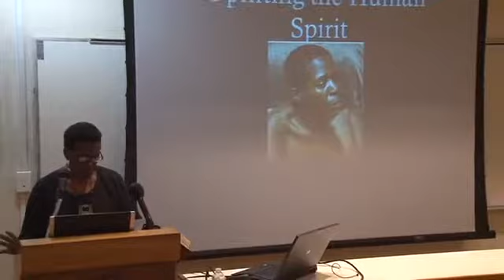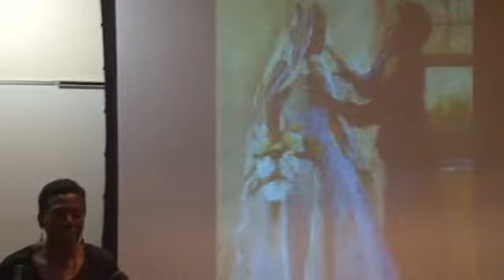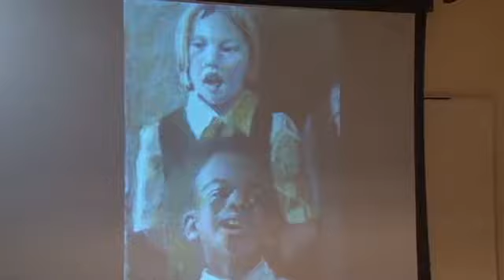Bermudian Heartbeats: A talk with Sharon Wilson , Uplifting the Human Spirit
This film is apart of the Bermudian Heartbeats Lecture Series in which Sharon Wilson talks about uplifting the human spirit. Held at the Bermuda College on May 12th, 2011